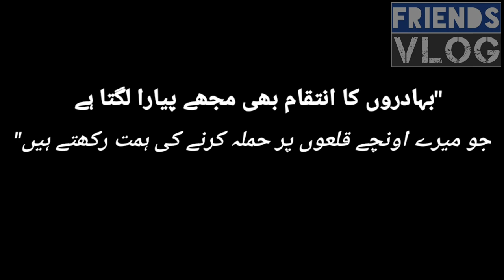Great Bloch Warrior Chakar e Azam | Mir Chakar Rind Bloch Life Story |Urdu/Hindi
Great Bloch Warrior Chakar e Azam | Mir Chakar Rind Bloch  Life Story | Great Leader of Baloch | Urdu/Hindi
چاکر اعظم رند

Shahzad info tv